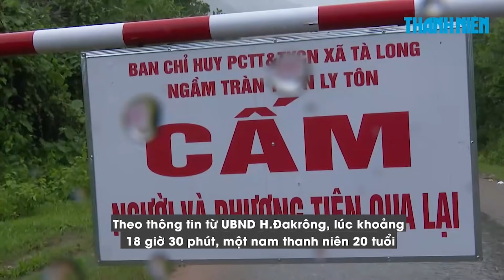Ròng rã tìm kiếm thanh niên bị lũ cuốn trôi ở Quảng Trị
Tối 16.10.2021, một nam thanh niên ở H.Hướng Hóa (Quảng Trị) tìm cách vượt qua ngầm tràn đang ngập sâu ở thôn Ly Tôn, xã Tà Long, H.Đakrông. Trong lúc đang kiểm tra mực nước để tìm cách vượt ngầm thì anh này bị trượt chân, mất tích.

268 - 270 Nguyễn Đình Chiểu, Phường Võ Thị Sáu, Q.3, TP HCM